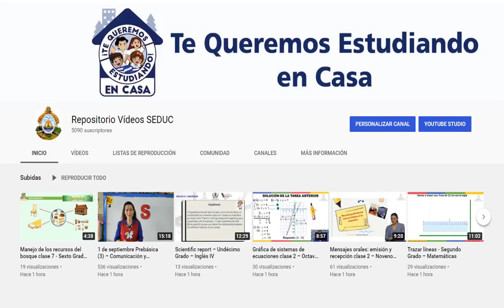Movimiento Rectilíneo – Noveno Grado – Educación Física